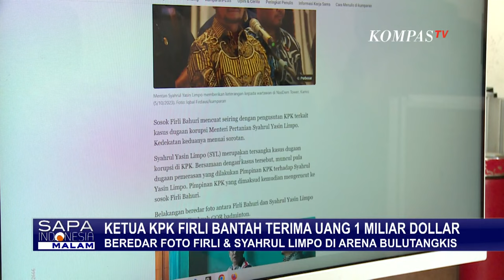Soal Foto dengan Syahrul Yasin Limpo, Begini Penjelasan Ketua KPK Firli Bahuri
JAKARTA, KOMPAS.TV - Beredar foto-foto Ketua KPK Firli Bahuri bertemu Mantan Menteri Pertanian Syahrul Yasin Limpo di sebuah lapangan bulutangkis.

Ketua KPK Firli membantah dirinya menerima uang 1 miliar dollar dari Syahrul Limpo saat bermain bulutangkis.

Foto pertemuan antara Firli Bahuri dan mantan Menteri Pertanian Syahrul Yasin Limpo beredar di Tengah dugaan kasus pemerasan oleh pimpinan KPK kepada Limpo di kasus korupsi di Kementan.

Firli Bahuri membantah informasi yang menyebut dirinya menerima uang dari Syahrul Yasin Limpo saat bermain bulutangkis.

Baca Juga Usut Kasus Korupsi Kementan, KPK Cekal 9 Orang Pergi ke Luar Negeri di